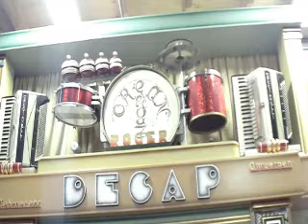92 toets Mortier Decap dansorgel de Roger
Jullie - Foxtrot - Arr: A. Decap